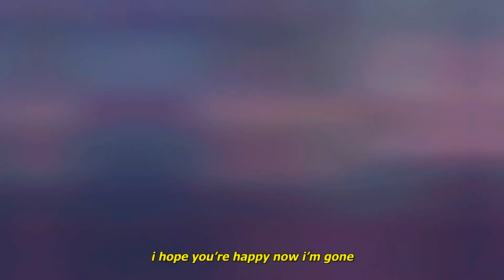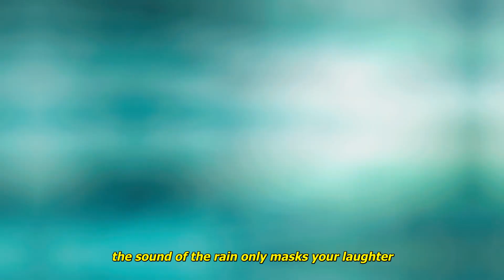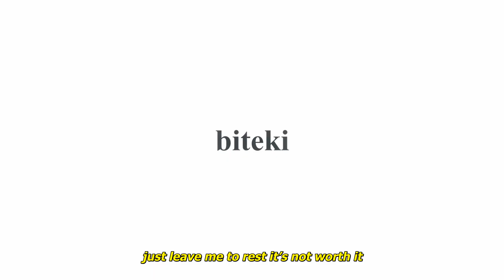i'm geist & notenvy - i'm a mess (lyrics) [amv]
Lyrics:
yeah
now you’re with him and i’m alone
another night out in the cold
i’m losing sight i want to know
if this is life i gotta to go

you killed me once, now i’m a ghost
don’t kill me twice, i’m gone for good
i hope you’re happy now i’m gone
but i’ll still sing you one last song

and i, won’t confess so love take a guess that i’m hurting
i’m far from perfect
and i, i’m a mess
just leave me to rest it’s not worth it
cause i’m so annoying

yeah
cause i'm far from perfect
can't you see that i'm hurting
oh if this pain can kill me just a little faster
to save me from heartbreak and disaster
the sound of the rain only masks your laughter
and i try to contain all the feelings after

and i'm so drained, heart so shattered
i'm tired of dreaming of these happy ever afters
and i can't think for myself, please tell me i'm wrong
(i think i'm better off all alone)

it's not worth it
i'm so far from perfect

Chuunibyou Anime AMV